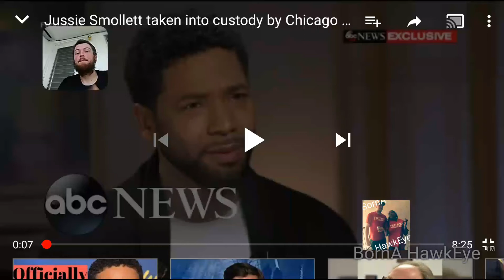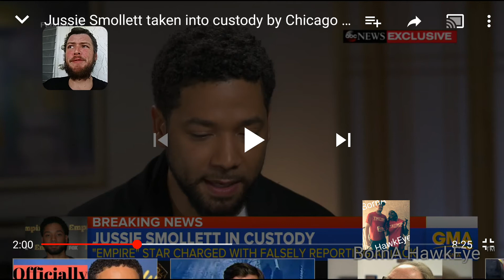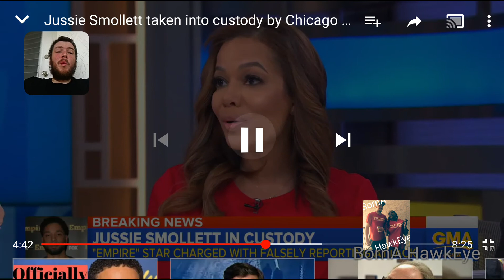JUSSIE SMOLLETT IN CUSTODY: HATE CRIMES ARE REAL! 😯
Jussie Smollett has been charged with a class 4 felony for introducing a fake hate crime and making Republicans all look like bigots! People need to serve time for these hate crimes that are reported in which 75% are done upon their own kind!